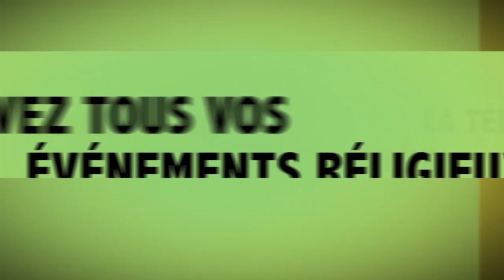Ziarr Thiante S. Sam Mbaye par Ibrahima Mbaye à Mbacké Baol 2018